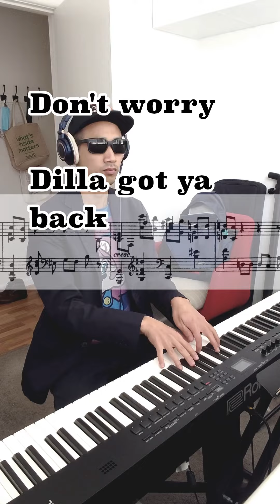Scrambled Scriabin - Etude Op 8 No 5 (aka Dilla vs Balkan)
Epic vibe battle between Balkan fusion vs Dilla in the barren fields of late 19th century Moscow - who wins?

Octaves make the world go round